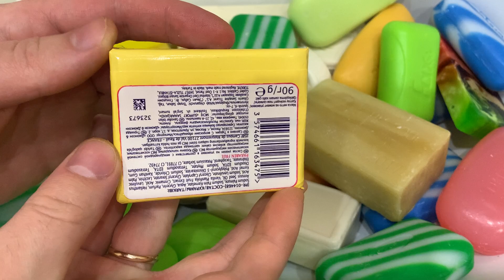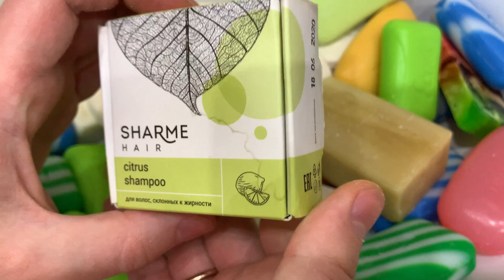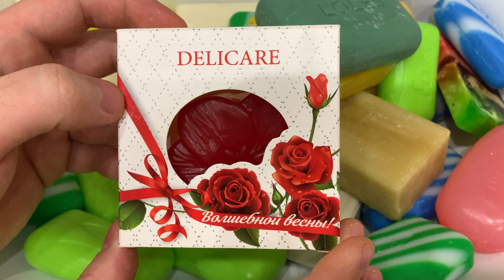Asmr Soaked Soap. Relaxing Sound. Asmr Soap. Soaked Soap. Satisfying video, no talking